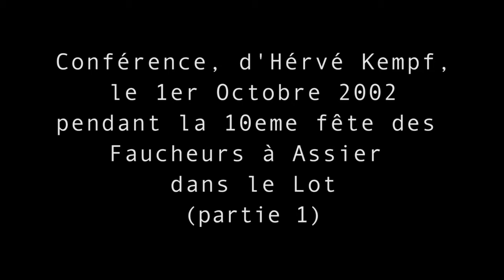Hervé Kempf invité par les faucheuses et faucheurs d'OGM. (vidéo , partie 1)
Invité le 1er octobre 2022 à la 10ème Fête des Faucheuses et Faucheurs volontaires d'OGM du Lot, Hervé Kempf, écrivain et rédacteur en chef de Reporterre dénonce la propagande actuelle des technosciences: les OGM, le nucléaire ou l'intelligence artificielle résoudraient tous les problème de la catastrophe écologique alors qu'ils ne font que l'aggraver ( partie 1: Hervé Kempf)